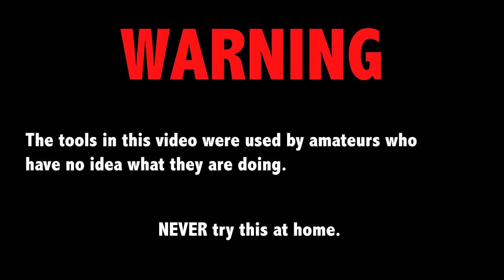Skrillex Dubstep Power Tools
An idea we've had for a while.

Song: Benny Benassi - Cinema (Skrillex Remix)

Filmed by Cyberkiwi27